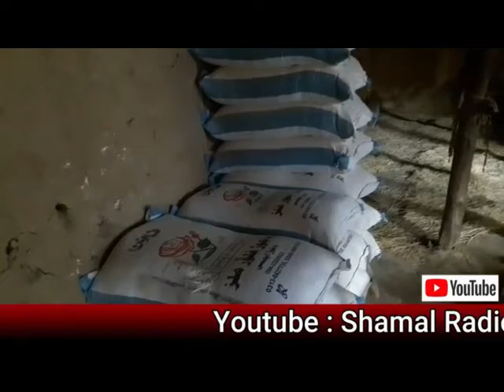Mamondo Miacho Report by I Fazal Hayan